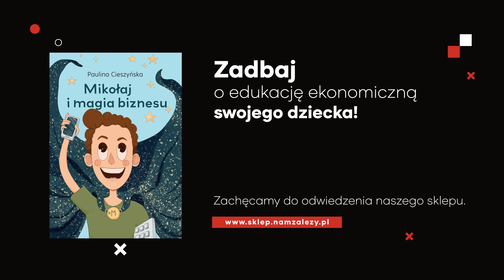Kredyt 0% i DRAMAT MŁODYCH POLAKÓW? Raj dla BANKÓW i DEWELOPERÓW? Nie tędy droga... Agnieszka Piesto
➨ PODZIAŁ ROZMOWY:
00:00 - W dzisiejszym odcinku...
01:57 - Co program BK2% zrobił z rynkiem nieruchomości?
04:34 - Ceny nieruchomości w trakcie 2023 roku.
05:48 - Skąd ten szalony wzrost cen w 2023 roku?
08:56 - Kredyt 0 procent.
14:00 - Co dalej z cenami?
15:04 - Stopy procentowe.
16:38 - Dramat oszczędzających?
19:19 - Co z podażą? Czy zostanie uwolniona?
22:15 - Czy po tak szalonych wzrostach cen nieruchomości nadal warto inwestować?
24:48 - Grunty.
25:42 - Podsumowanie, ekrany końcowe.